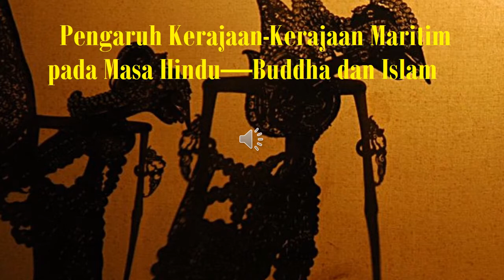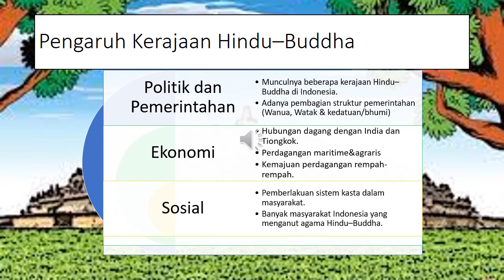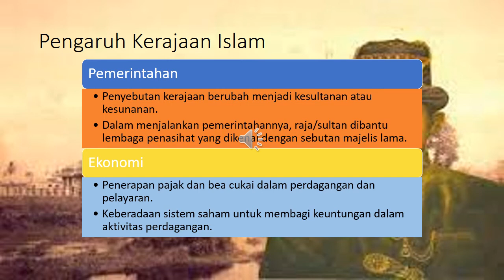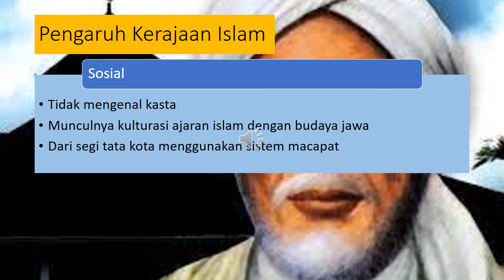Pengaruh Kerajaan Kerajaan Maritim HinduBudha dan Islam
materi pengaruh kerajaan hindu budha
materi pengaruh kerajaan islam